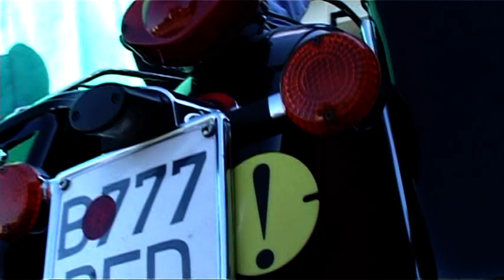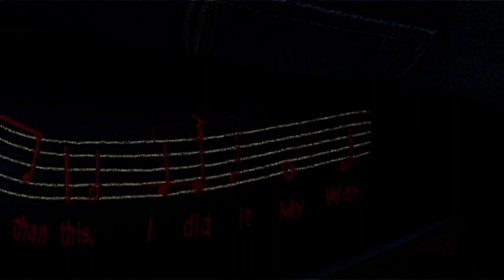Dedu are motocicletă muzicală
Triplul câştigător al Ligii Campionilor la handbal cu Barcelona, Alexandru Dedu este posesorul unei superbe Kawasaki Vulcan 1500, un model înscripţionat cu teme muzicale.